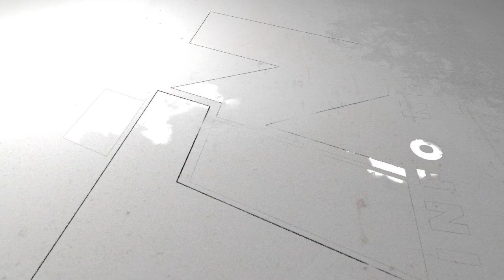Gwo Nouvel Ajan BSAP Yo Rasanble, Anpil Gwo Deklarasyon Mezanmi